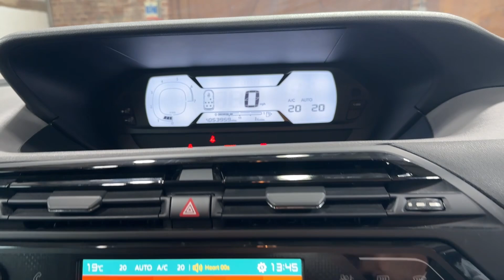2017 Citroen Grand C4 Picasso 1.2 PureTech Touch Edition